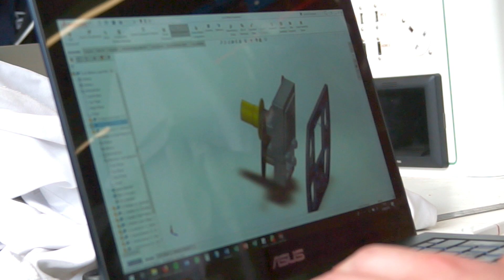Steering Wheel 2018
Reveal of the Steering Wheel from QMFS' 2018 car

Camera: Kristiina Saarinen
Intro & Outro: Alexandra Dumitrescu
Editor: Nina Mangold